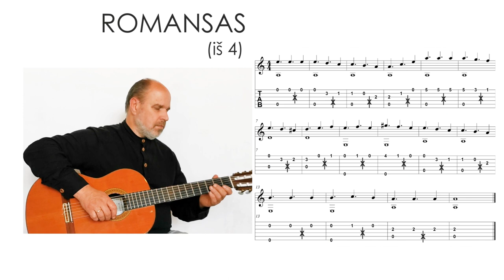KLASIKA šiuolaikiškai - fingerstyle TAB. Mokomės groti gitara!